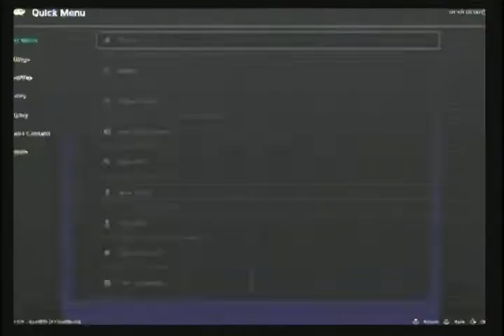DARKGAMER ATARI 5200 PART 1